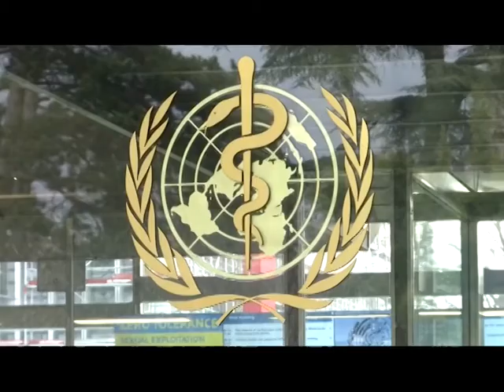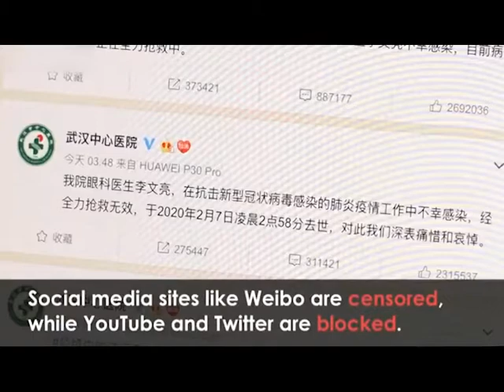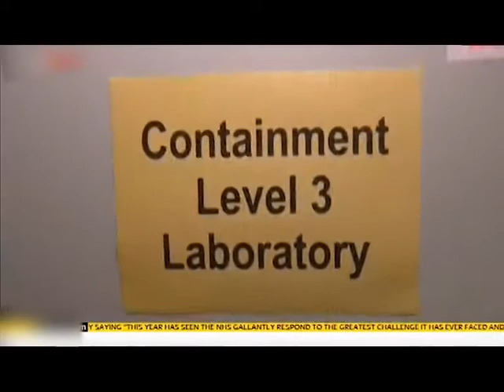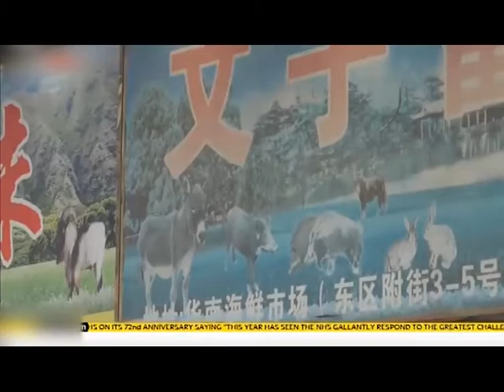Coronavirus Coverup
Epic Covid 19 pandemic cover up.Coronavirus  Coverup